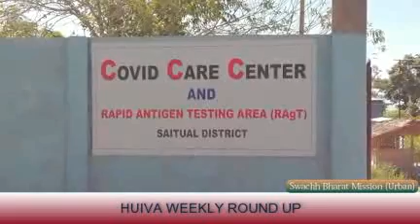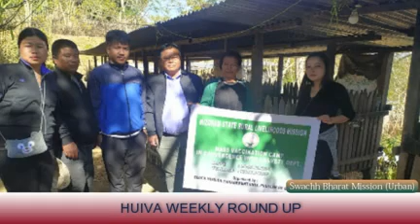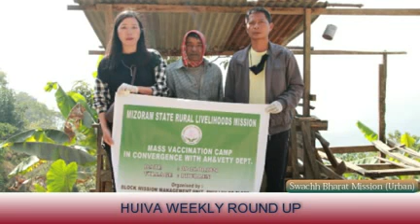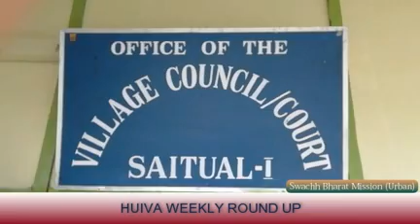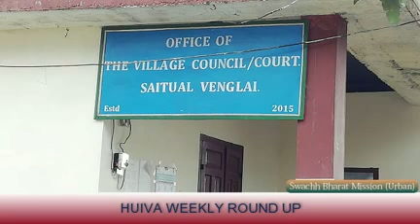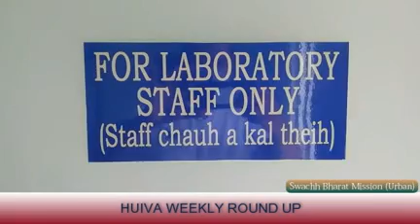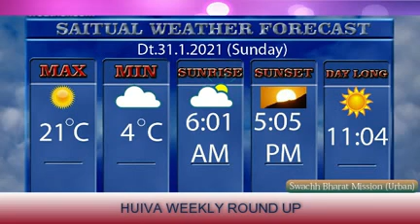Huiva Weekly Roundup 31.1.2021